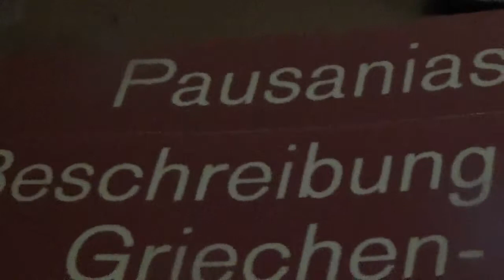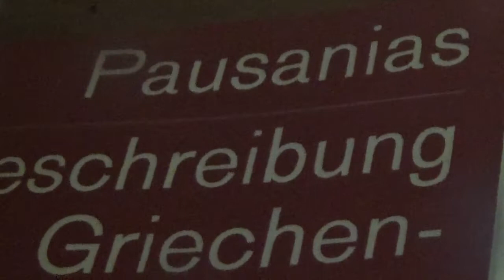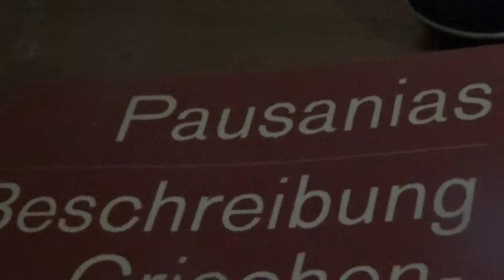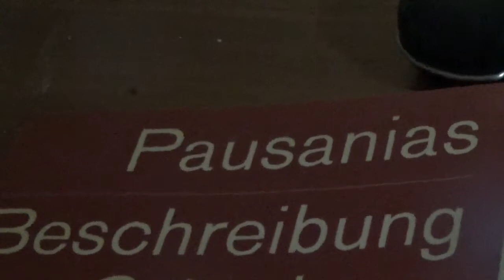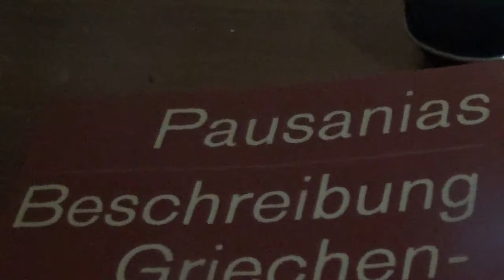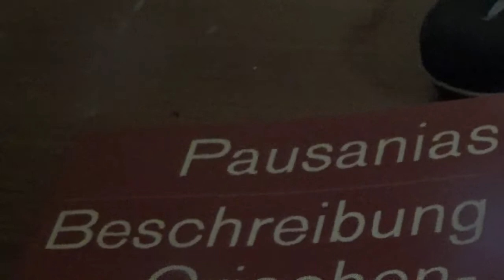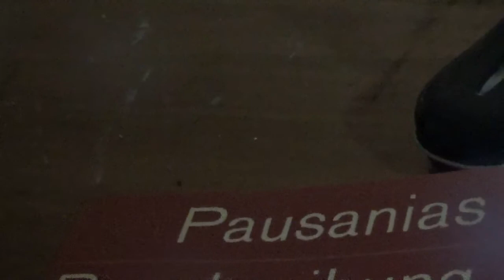TRASH 140820 1 TRAUM VON MÄDCHEN